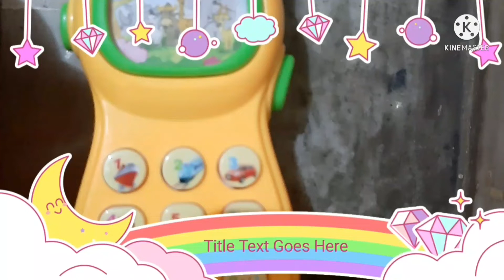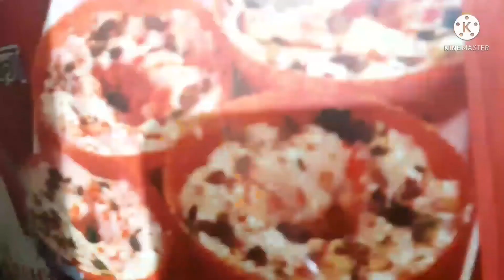what is implantation bleeding#implantationsymptoms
why embryo doesn't stick
embryo chipkta kyu nahi
embryo transfer ke baad kya khaye
embryo transfer ke baad pregnancy ke lakshan
embryo transfer ke bad kya savdhani rakhni chahiye
embryo transfer video
embryo transfer kab karte hai
embryo glue
b grade embryo
a grade embryo
blastocyst
pickup ke baad kya savdhani rakhni chahiye
ohss
ohss kya hota hai
ivf procedure 1st to last step
ivf procedure
ivf
ivf success tips
day by day pregnancy symptoms after embryo transfer
pregnancy symptoms after embryo transfer
ohss ke lakshan
embryo transfer ke bad test kab kare
embryo transfer video
embryo transfer ke bad kya khayen
embryo transfer ke baad kya savdhani rakhni chahiye
embryo transfer
twoweekswait me pregnancy ke lakshan
embryo chipakta kyu nahi
why ivf fails
ivf fail kyu hota hai#implantationsymptoms

Positive signs after embryo transfer

Day 3 embryo transfer success stories

Frozen embryo transfer implantation timeline